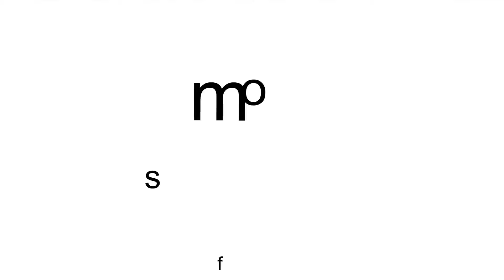asdfmovie in Sodor Online 3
asdfmovie by @TomSka

Special thanks to @SuperThomasEli99 for help filming some scenes